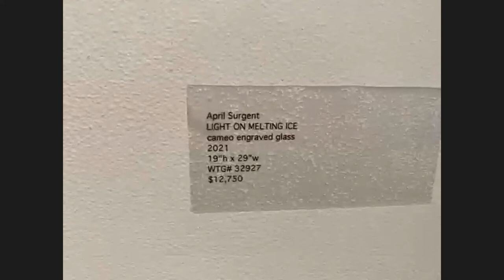2021 | John Kiley & April Surgent | In Conversation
Join us in a Zoom conversation with John Kiley, April Surgent, and Sarah Traver as they discuss and tour this month's featured exhibitions "α Gem" by John Kiley and "The Sea Lives with Light" by April Surgent. September 14, 2021, at Traver Gallery.